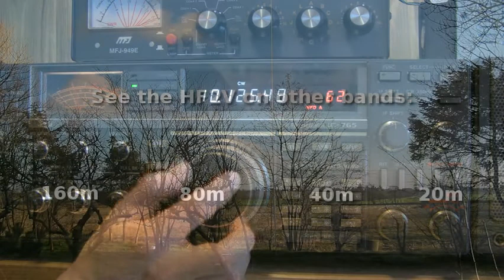Butternut HF2V vertical antenna on 30m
Short video clip showing how good the Butternut HF2V vertical antenna is on the 30 meter band.